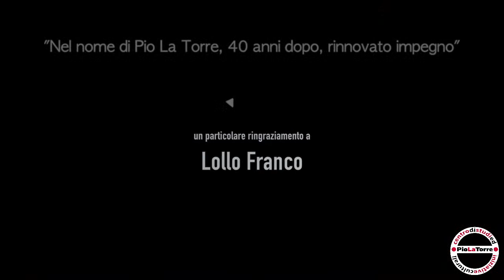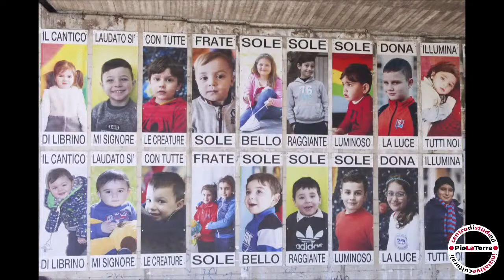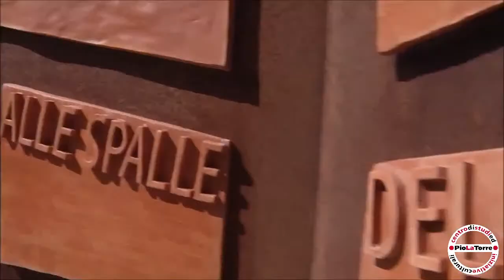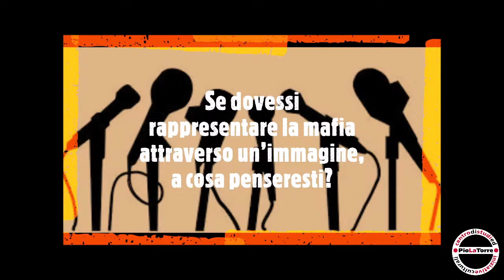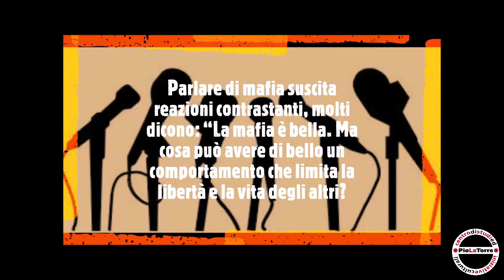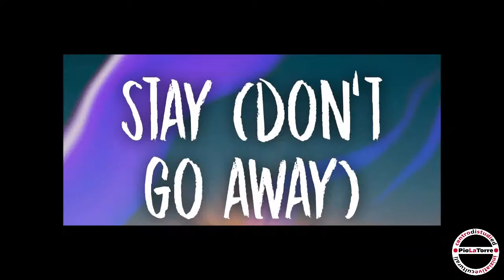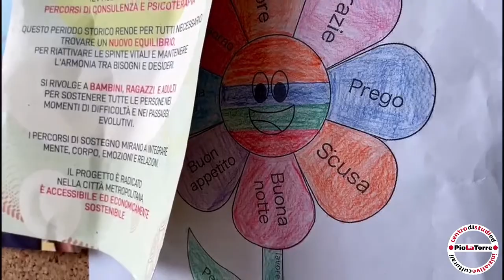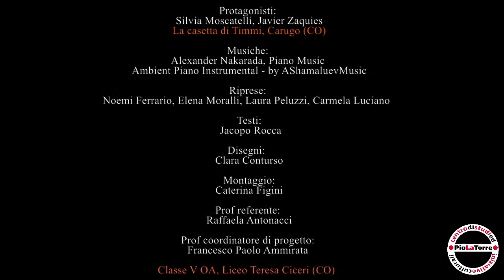40° Anniversario dell'uccisione politico-mafiosa di Pio La Torre e Rosario Di Salvo 30.04.1982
Sabato 30 aprile 2022 ore 9,30-12,30 - Palazzo Reale di Palermo - Cortile Maqueda